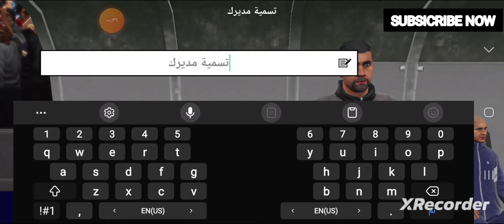دريم ليج 1 بداية أقوى فريق بالعالم